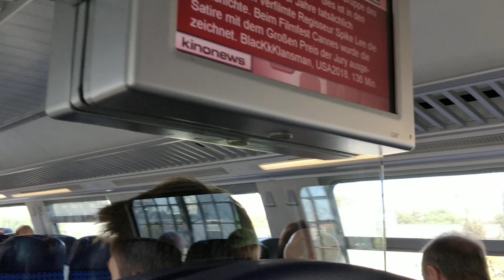A ride in Regio train from Berlin to Potsdam, Germany.